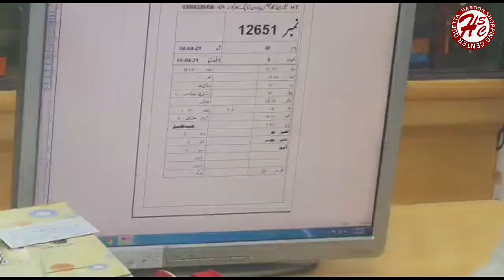H-T Tailors and Garments 2nd Floor